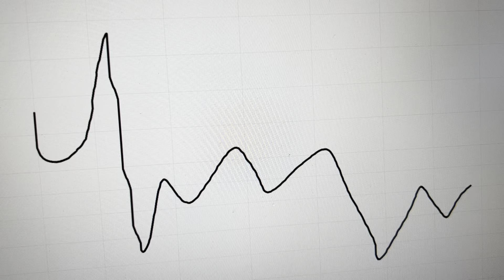8th SEP 23 Tomorrow's Market Predictions for Bank Nifty & Nifty 50: Expert Analysis and Insights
Join Shanky's Trading for expert insights and strategies in live trading with ShankysTrading. Explore the world of intraday trading and make quick investment decisions with Intraday. Stay updated on Bank Nifty movements and opportunities in the stock market with BankNifty. Discover effective strategies and tricks for navigating option expirations with ExpiryTricks.

In this video, we are going to show you a very easy and profitable way to trade in the Bank Nifty on 28th April 2023. By following our simple steps, you can easily make 30 points daily in the stock market. This is an excellent opportunity for all beginners and experts. Please note that past performance is not indicative of future results. Trading in the stock market carries risks, and individual results may vary. We are not responsible for any losses incurred.